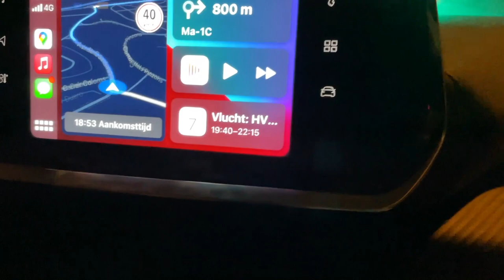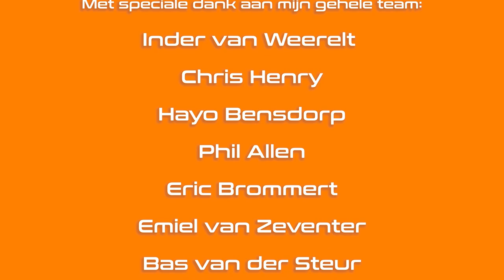Daan Huizing - TOUR PLAYER GOLF VLOG #25: Graduation Challenge Tour - European Tour - 14-11-2021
Neem een kijkje achter de schermen op de European Tour met mij, Daan Huizing, en mijn caddie Timothy Lazet tijdens het promoveren van de Challenge tour van afgelopen week.

Samen met Timothy maak ik de serie TOUR PLAYER GOLF VLOG om een "Inside the ropes" inkijkje te geven in ons leven op de European Tour.  Dit is de enige échte vlog van een Nederlandse golfer op de European PGA Tour, en biedt dus een exclusief beeld achter de schermen. Het is mijn doel om een vaste waarde en WINNAAR op de European Tour te worden.

Wij willen meer laten zien over mijn golfspel, golf swing, de banen waar we spelen, de voorbereiding die ik draai voor een toernooi, de reizen die we maken, de samenwerking tussen speler en caddie, maar ook de EMOTIE die bij het spelen op de Tour hoort. The Good, the Bad, the Ugly; we willen zoveel mogelijk aspecten laten zien!

Ben jij een golf fan, of vindt je het gewoon gaaf om te zien hoe het leven als professioneel golfer op de Tour eruit ziet? Wil je mijn journey van dichtbij meemaken?